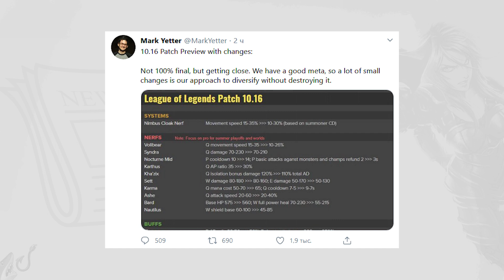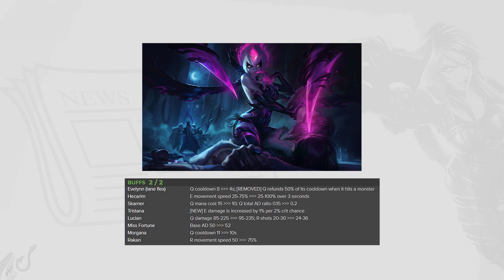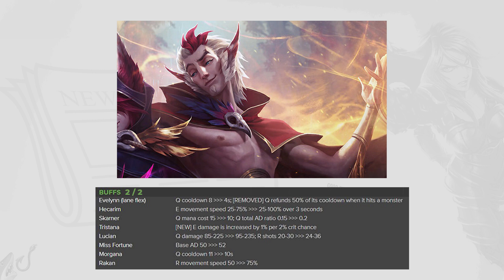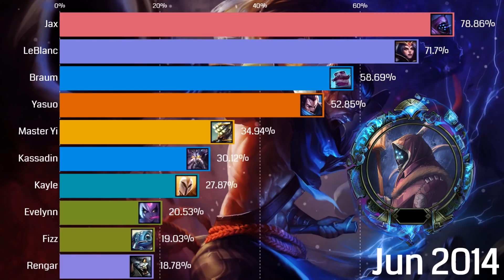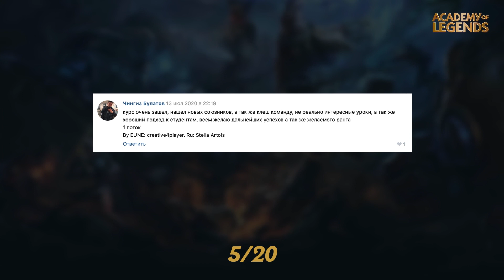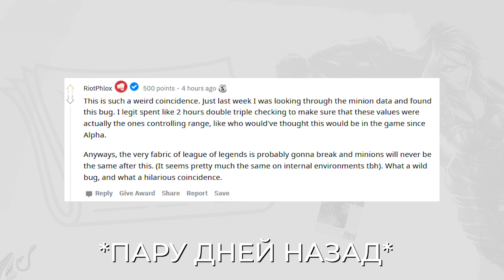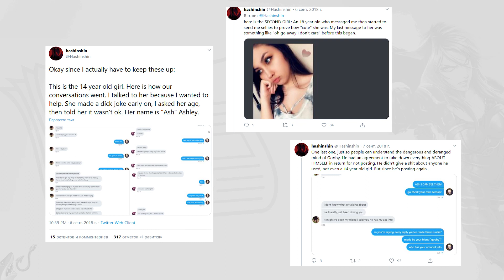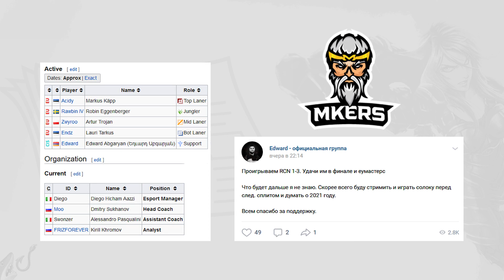ОБНАРУЖЕНА ПРИЧИНА ДИСБАЛАНСА | СОЗДАНИЕ ЁНЭ | САМИРА НОВЫЙ ЧЕМПИОН | БАФФ АКАЛИ | ЛИГА ЛЕГЕНД